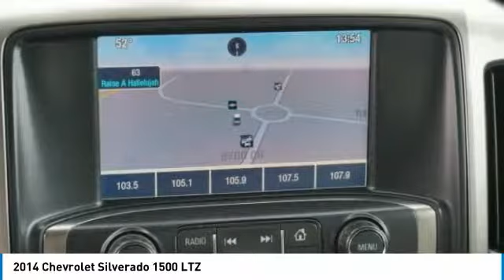2014 Chevrolet Silverado 1500 Loveland CO T18497A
Don't miss this 2014 Chevrolet Silverado 1500. It's equipped with great features. You'll want to take this crew cab pickup home. Make a great choice today.